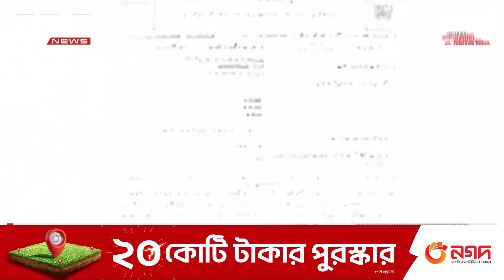পাকিস্তানে বোনকে খু. ন করল ভাই; দেশজুড়ে তোলপাড় | DBC NEWS